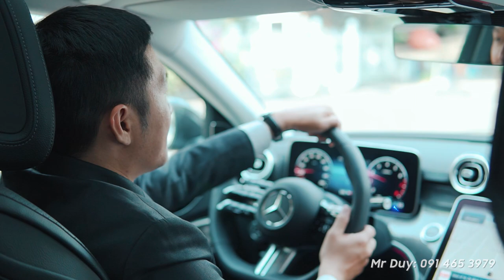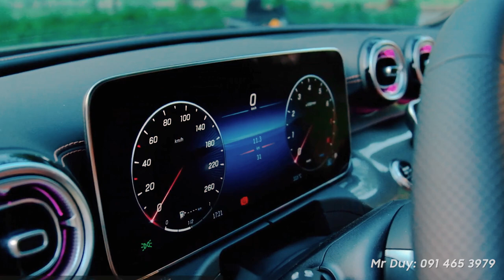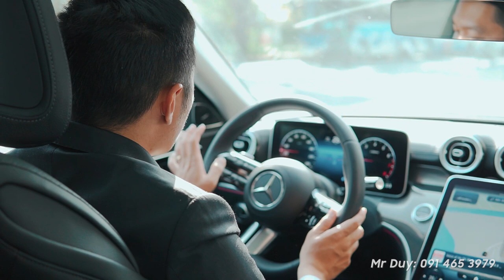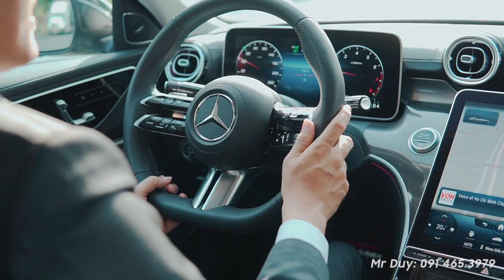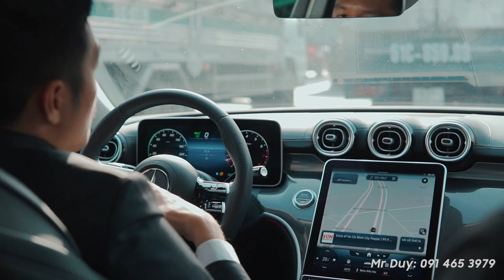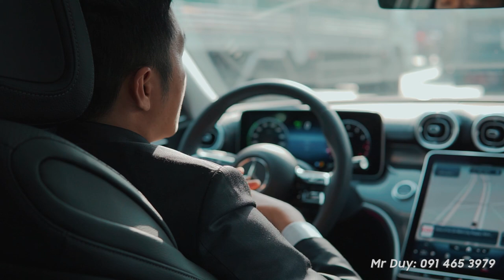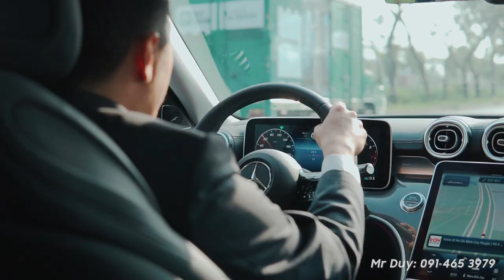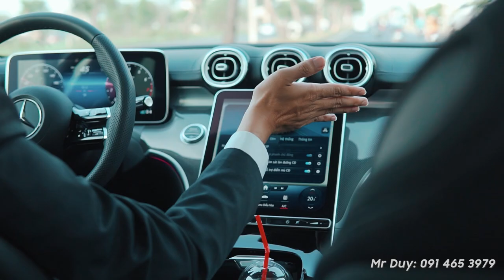Hệ thống giữ khoảng cách Distronic Plus trên Mercedes C300 AMG hoạt động như thế nào?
Đăng kí kênh Mercedes C300 AMG V1 với rất nhiều tính năng hỗ trợ người lái và với tính năng hỗ trợ giữ khoảng cách hay còn gọi là bám đuôi thì đây là một tính năng rất hay và trong tương lai hệ thống giao thông ở Việt Nam sẽ có nhiều đường cao tốc được xây dựng thì với tính năng Distronic Plus trên C300 AMG V1 này thì giúp người lái rất nhàn và an toàn hơn rất nhiều.
Ngoài tính hệ thống giữ khoảng cách thì C300 AMG còn trang bị hàng loạt tính năng an toàn như : hệ thống giữ làn đường Lane Keeping Assist , hệ thống đề phòng va chạm Brake Assist , hệ thống cảnh báo điểm mù ...
- Duy xin đính chính C300 AMG sử dụng động cơ 2.0 L công suất 258 HP, Momeny xoắn cực đại 400 Nm. Tăng tốc từ 0-100km/h mất 6s